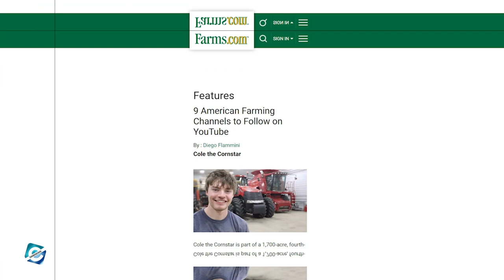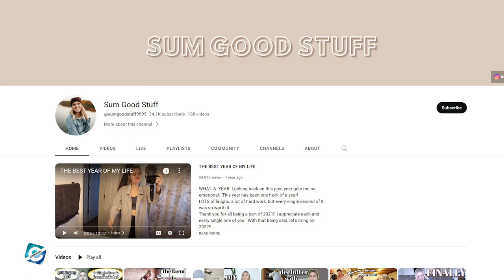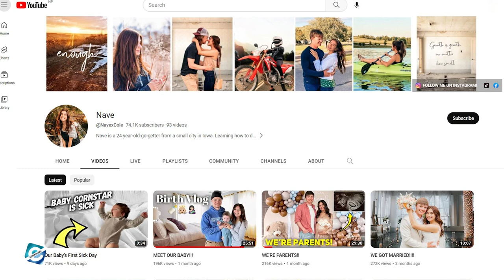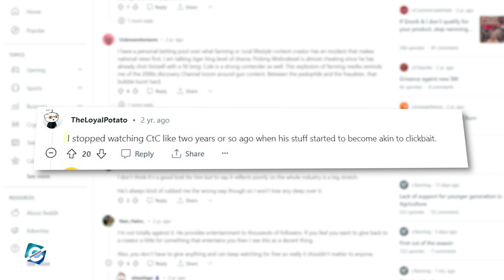What happened to Cole The Cornstar?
Cole The Cornstar is one of the most popular farming Youtube channels which has over 544K subscribers. Cole started the channel with the vision to educate the world about what it actually takes to feed the world. And it's clear that he is doing so from his videos, Cole The Cornstar's YouTube channel receives hundreds of thousands of views.

Cole along with his father runs a farm & shoots the video of their daily life on the farm & uploads the videos on YouTube. But, Cole has been dragged into some controversies. So, in this video, you will get to know what happened to Cole The Cornstar.

00:00 What happened to Cole The Cornstar?
00:40 Cole The Cornstar Family
02:20 Cole The Cornstar Wife & Wedding
03:00 Cole The Cornstar Controversy

Audio Credit:

Track: Back In The City
Artist: The 126ers

Track: Birds in Flight
Artist: Dan Lebowitz